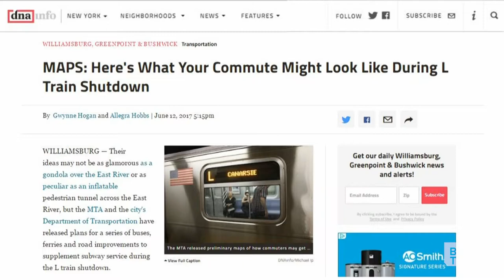City Councilor Antonio Reynoso of District 34 Speaks to the Important Work Being Done | BK Live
City Councilor Antonio Reynoso joins us to talk about the challenges and opportunities, facing District 34 - that's Williamsburg, Bushwick, and Ridgewood, Queens.